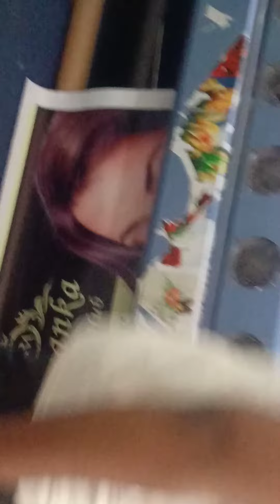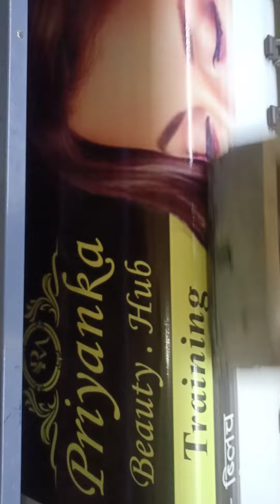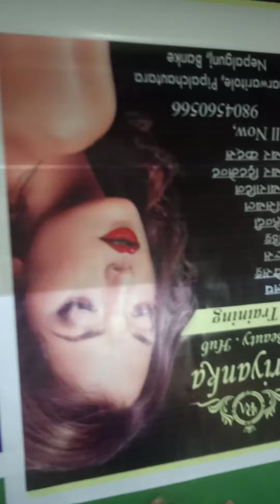Flex Banner Printing In 16 Ft. Machine,Best Business For 2024,Earn Money Easily,Earn 5000/-RsDaily.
@Phoenixofficial6 Flex Printing is the everlasting Business among various Business Ideas,You can Start it within 10 Lacs,and Earn upto 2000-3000 rs daily.